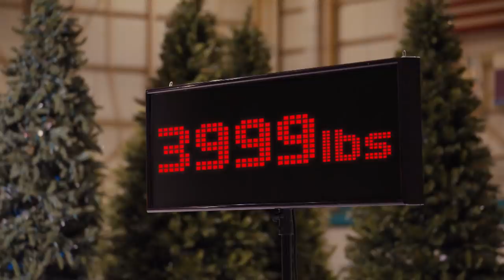Audi Presents: The Gift Tester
Towing? Check. Gift Carrying Capacity? Double check. Holiday Travel? Don’t even get us started. See why the all-electric e-tron SUV is worthy of Santa’s sleigh.